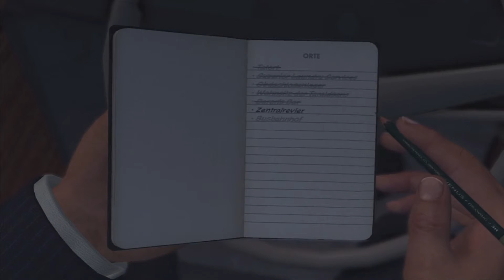L.A. Noire #037 [HD+/Xbox360/Let's Play]- Autos suchen Spezial (Teil 2)